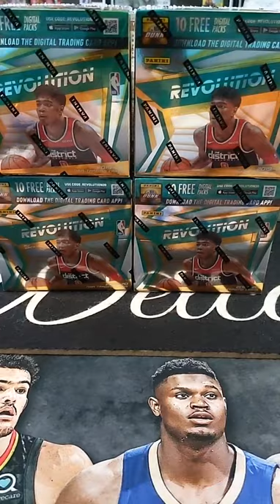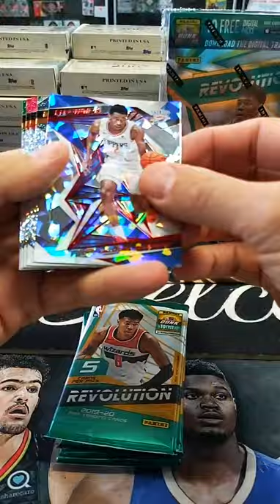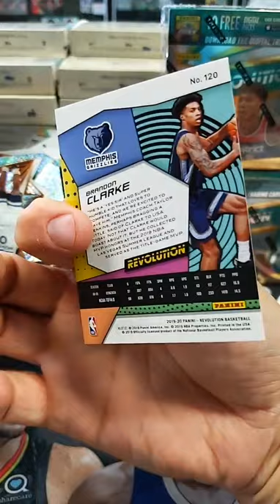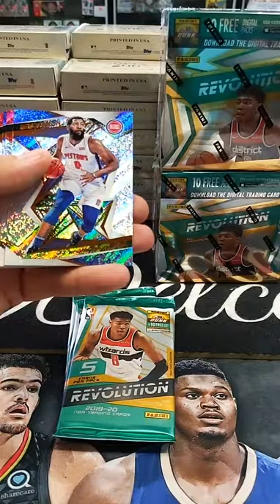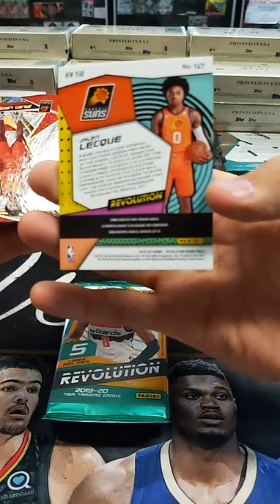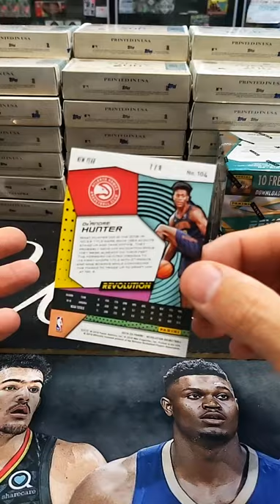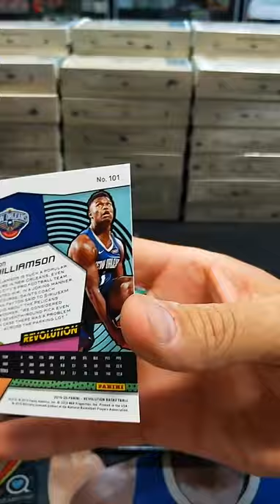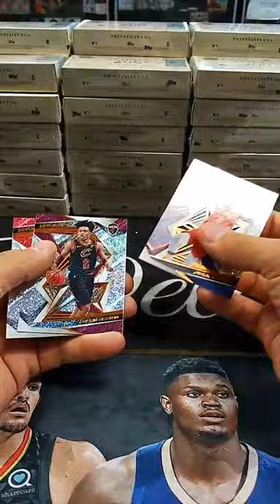2019-20 revolution Chinese New year 4-box break